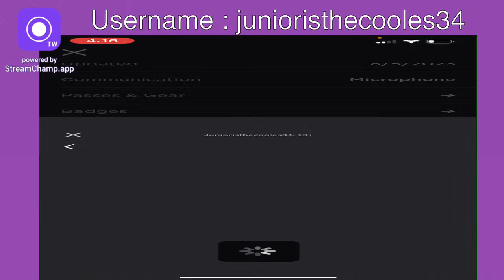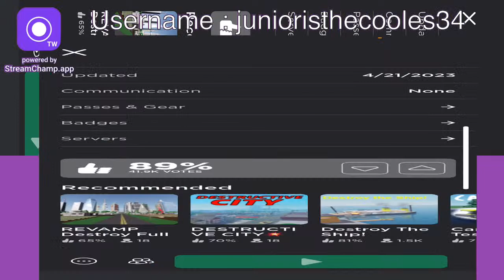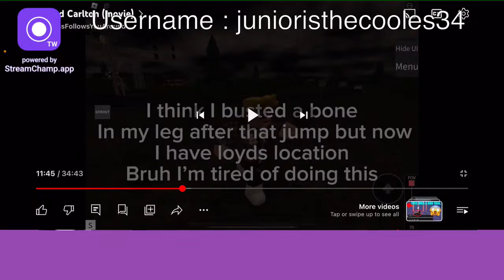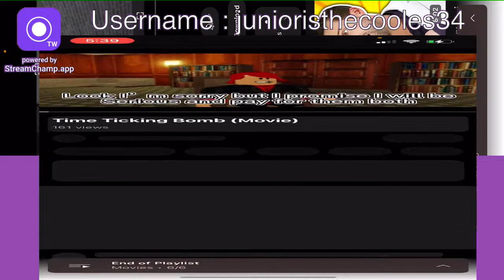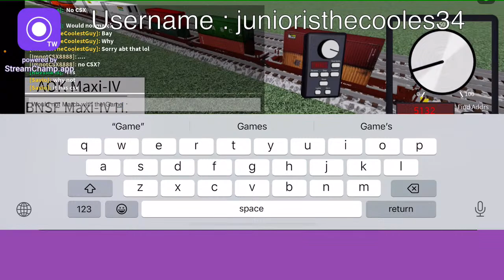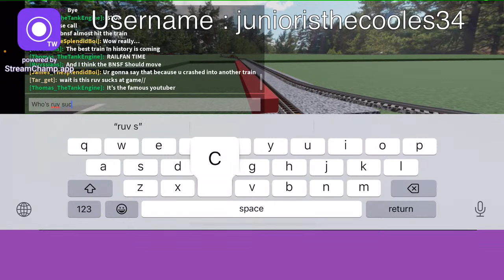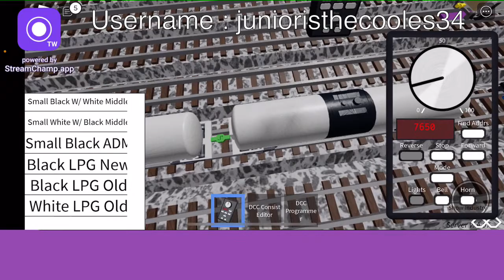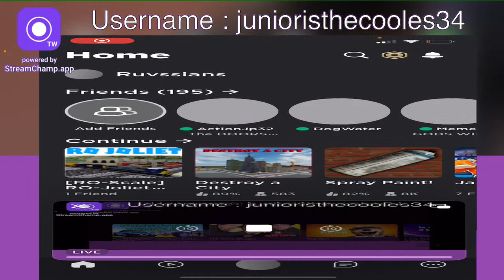Let’s play Games Cmon and join (Roblox) 🔴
RuvSucksAtGames gameplay live hope y’all Enjoy And get to play with me While I’m live so yea!